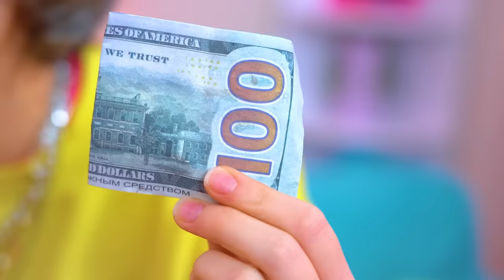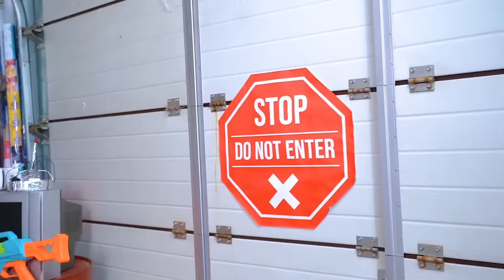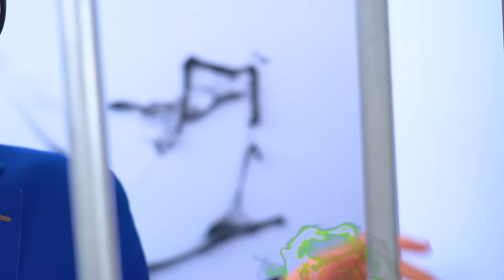असली जीवन में घोस्टबस्टर्स! असली भूत को कैसे फँसायें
सीक्रेट , रहस्यवाद और खतरनाक एडवेंचर के बिना नहीं रह सकते? तो फिर आपको बस असल जिंदगी में घोस्टबस्टर बनने की जरूरत है! और बस आज ही हमारे लिए काम होगा - अननोन भूत टिम टिन लैंड के निवासियों को परेशान करते हैं!

क्या घोस्टबस्टर्स की एक यंग टीम शहर को फ्री  कराने में सफल  होगी? जबकि वे यह पता लगा रहे हैं कि असली भूत को कैसे फंसाया जाए, मुसीबतें उनका इंतजार कर रही हैं, लेकिन दूसरी दुनिया से नहीं, बल्कि असली दुनिया से! क्या आसान होगा - भूतों से छुटकारा पाना या पर्सनल प्रॉब्लम  का सलूशन ?